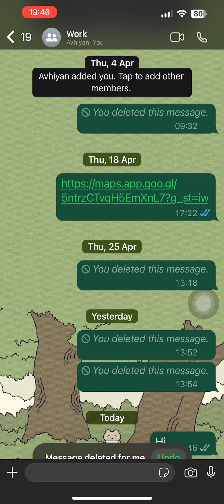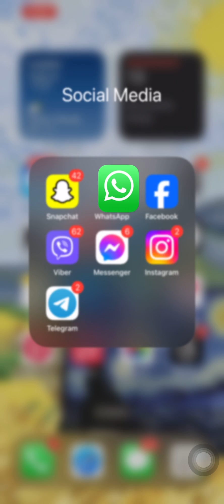How to Delete WhatsApp Message for Everyone if Deleted for Me Only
In today's video, I'm going to show you how to delete a WhatsApp message for everyone if you accidentally deleted it for me only. Let's get started!

Open the WhatsApp application on your mobile device.
Send a Message:

For instance, let's send a message to one of your chats.
Delete the Message:

Long tap on the message you sent.
Tap on the delete icon (bin) at the bottom left.
Delete for Everyone:

Tap on "Delete for Everyone".
Deleted for Me Only:

If you accidentally tap on "Delete for Me" instead, you'll see "Message deleted for me".
Undo Deletion:

An undo option will appear for a few seconds. Tap on "Undo" to revert your action and get the chat back.
If you missed the undo option, follow the next steps.
WhatsApp Settings:

Go to your WhatsApp settings.
Tap on "Chats".
Chat Backup:

Tap on "Chat Backup".
Tap on "Back Up Now".
Restore Messages:

After backing up your chats, your old messages will be back again.
Now you can delete the message for everyone again.